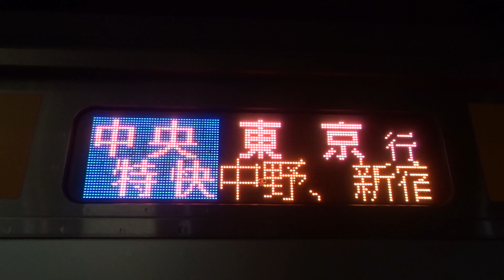河口湖駅停車中の中央特快東京行き行先表示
E233系電車の行先表示です。
河口湖駅停車中に表示される中央特快東京行きの案内となります。